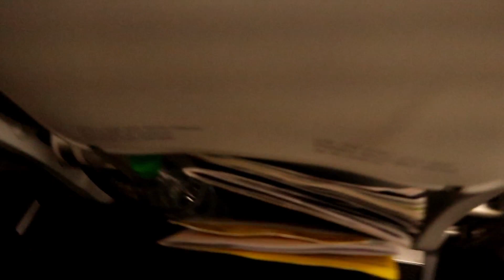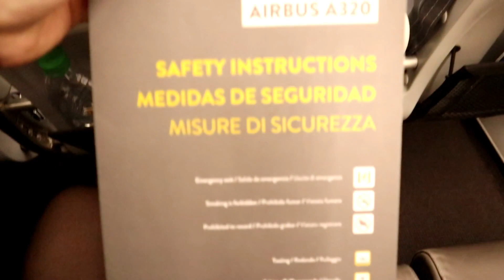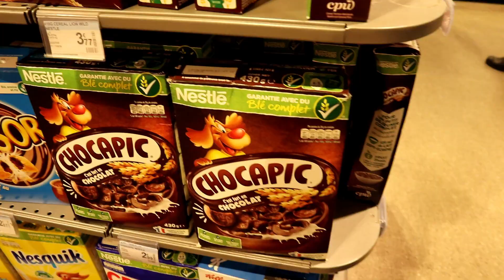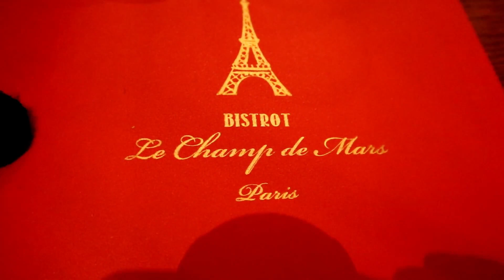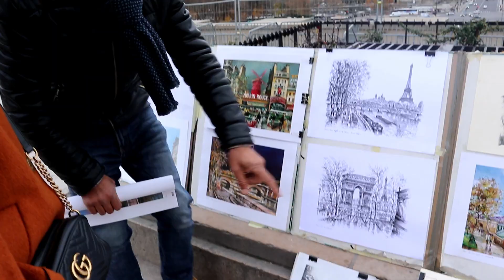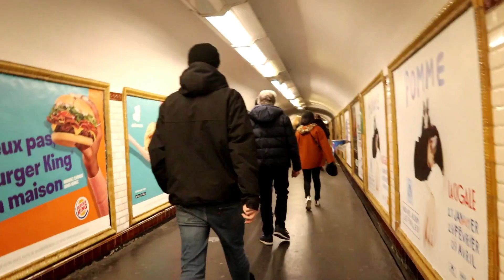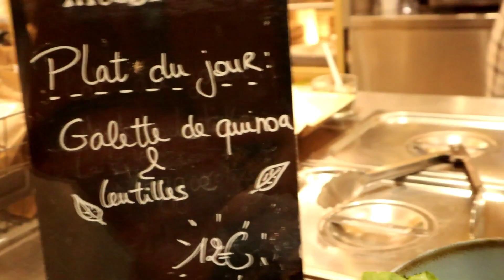My first time in PARIS VLOG !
Diana Ruth